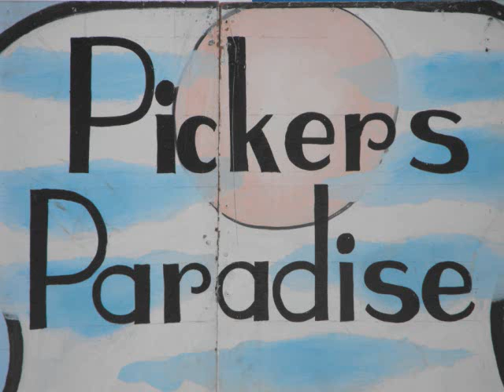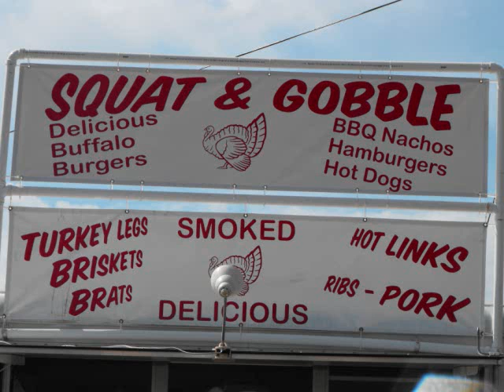The Grass Was Blue On My Daddy's Side-An original by Tim Poynter of Monastery Dogs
This is an original (music and lyrics by Tim Poynter of Monastery Dogs). I wrote this one based on the history of my Mom & Dad'sa  love for music & their life..  This one is for you Mom and Dad.  Photos by Tim Poynter (from the 2009 Walnut Valley Music Festival in Winfield, Kansas)